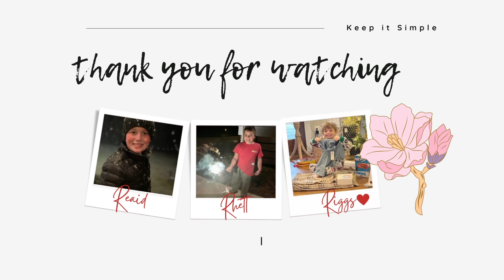My Week // Is It Mother's Day?????????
Just a little look into my week.
And as always, there is never a dull moment!  Especially with Maw Maw Luv!
Hope you enjoy sharing my week!